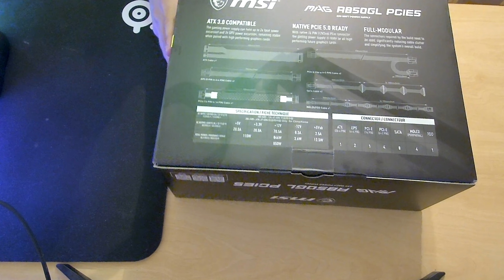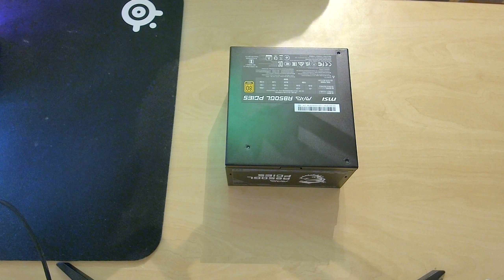Unboxing MSI MAG A850GL PCIE5 💥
Hola bienvenidos a un nuevo video, esta vez es algo diferente: un unboxing del la fuente de poder: MSI MAG A850GL PCIE5, ojala les guste el video.